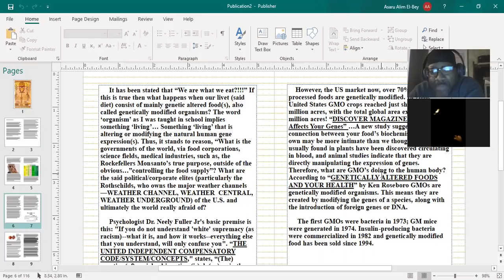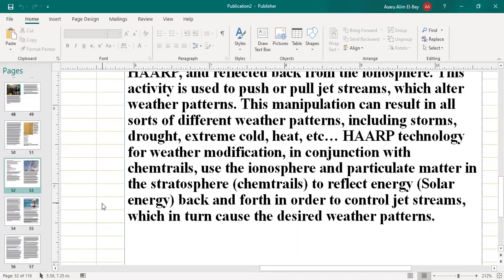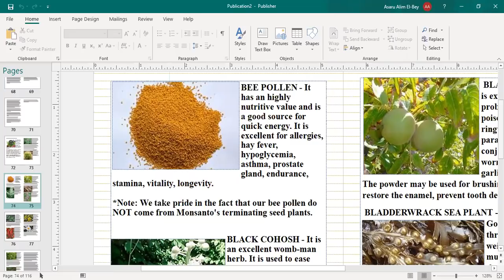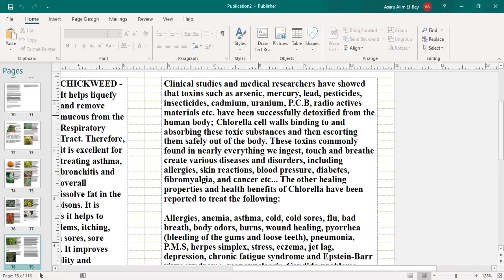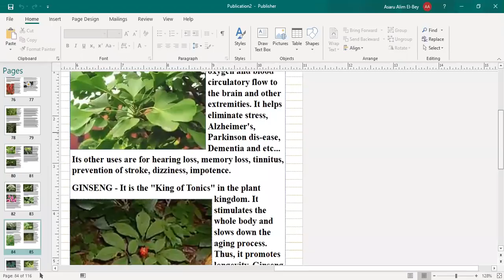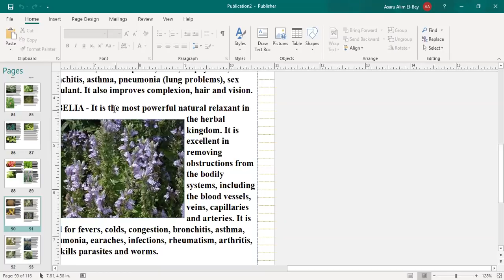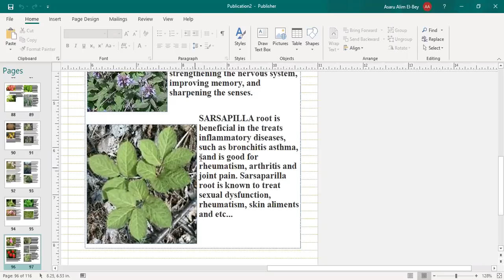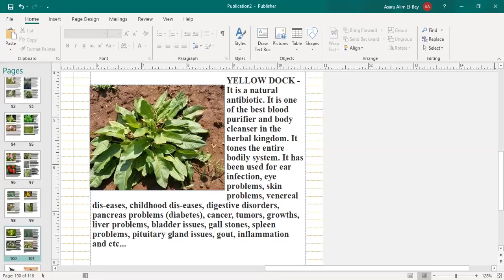Dr. Alim El-Bey: "HERBALLY HEALING THE BODY!"